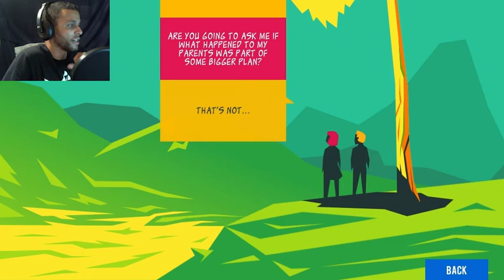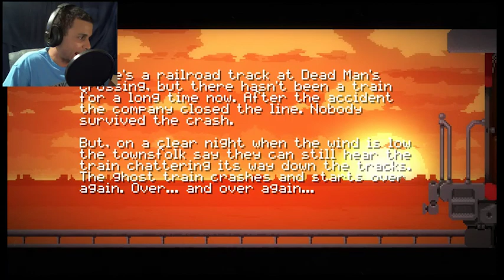Two friends, A fallen Star, and a Ghost Train |ADVGameJam2016 - 3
Another set of really fun and really good games from the Adventure Game Jam 2016.  Make sure to vote ^^.